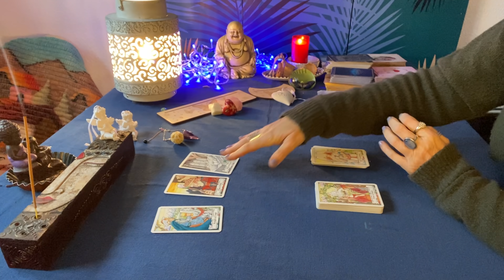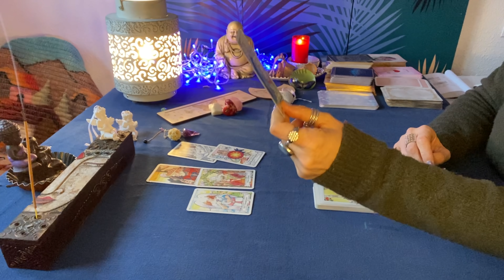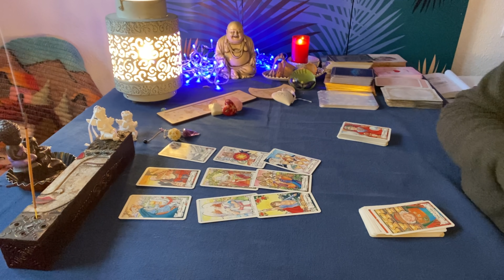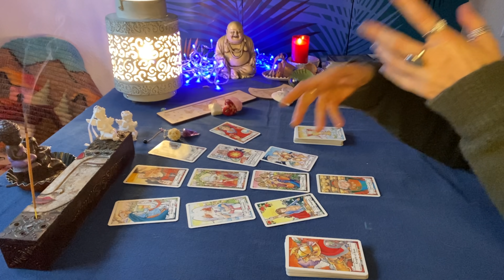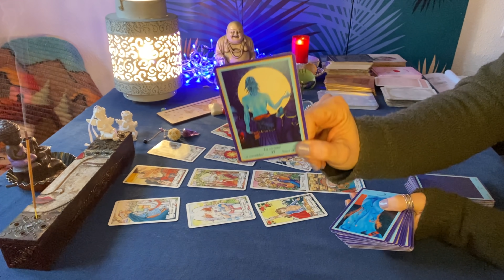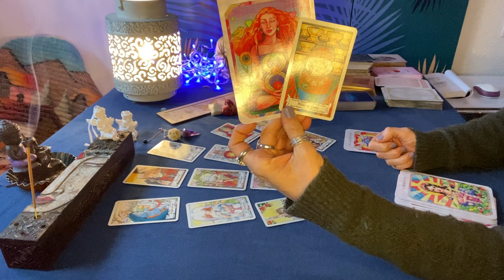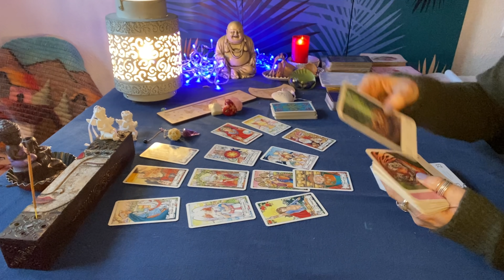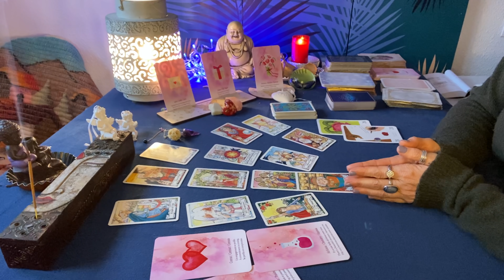CAPRICORNE FEVRIER 2022💓AMOUR!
Horoscope sentimental capricorne fevrier2022, célibataire.
Lecture tarot Capricorne